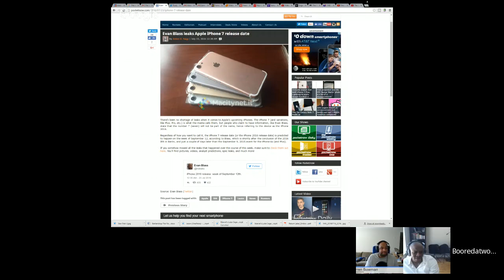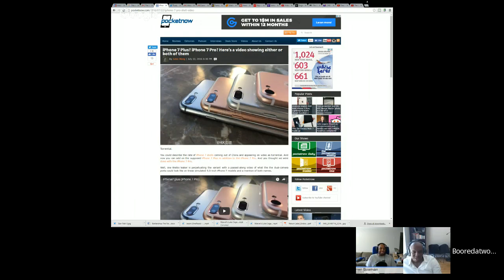The Weekly SO3E26: Verizon to Buy Yahoo, Samsung -Huawei, iPhone 7Pro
Here’s where you can find more of the Boored family!